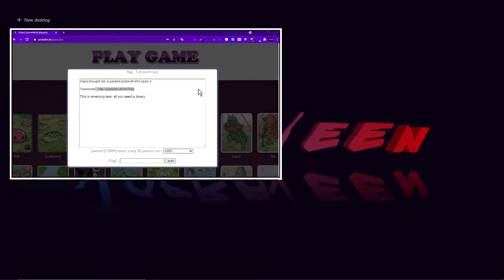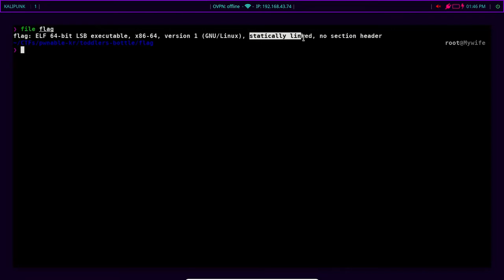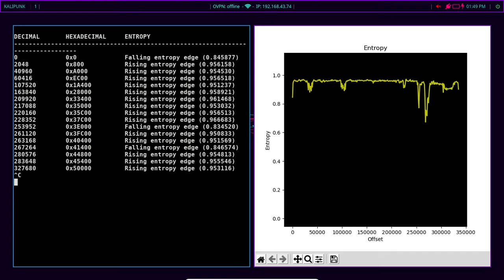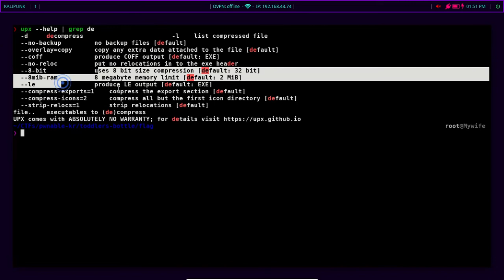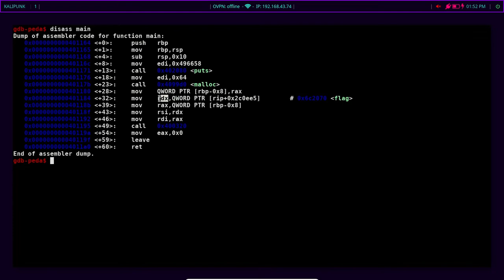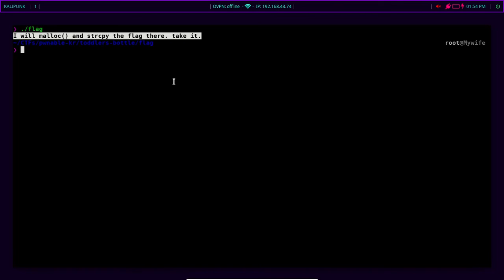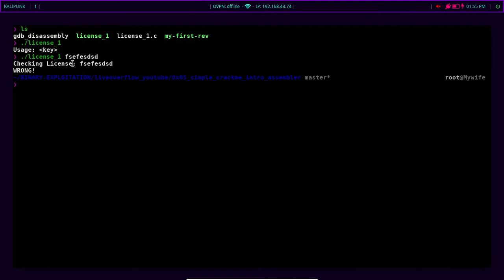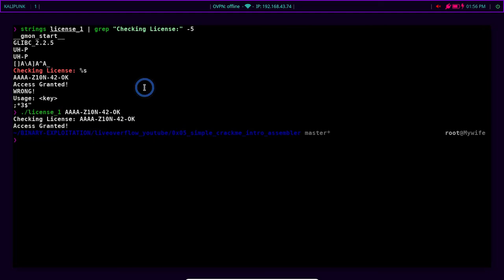pwnable.kr | flag walkthrough | Tamil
Due to some issues in my place , there'll be some background noise in the video.
So sorry for that :(

Thanks @Exploit Everything for this awesome writeup❣️